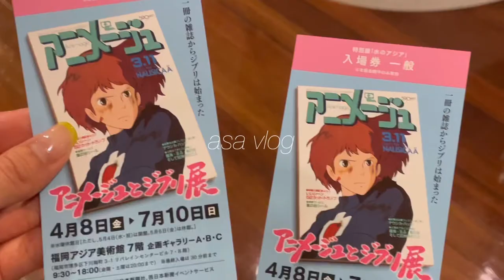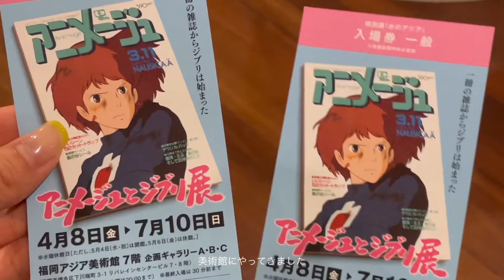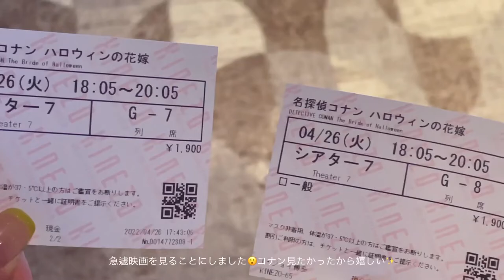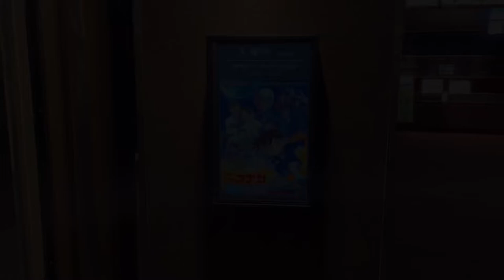vlog | 1週間の過ごし方 | 自炊🥣豚肉ロール | 福岡おすすめカフェ☕️ディナー🍽 | ジブリ展を観に美術館へ行った日✨